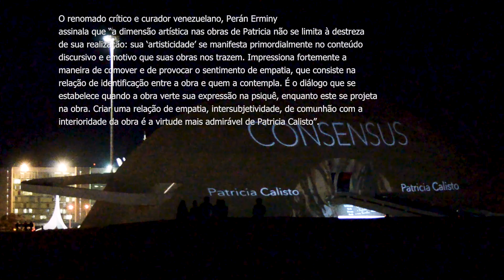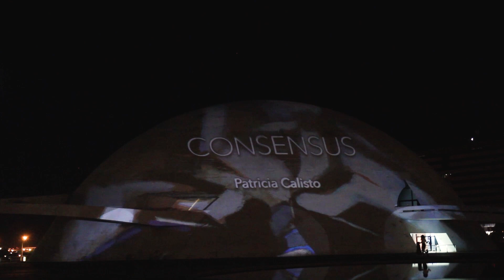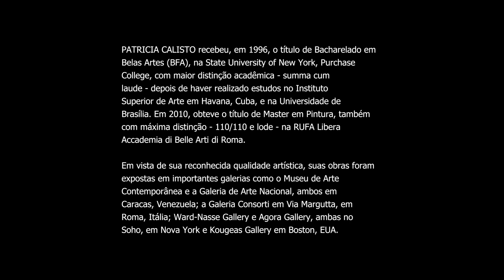Consensus - Exposição da artista Patricia Calisto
"Essa Solidão Celular"*
Por Wagner Barja**

A obra de Patricia Calisto nos faz refletir sobre uma sociedade
contemporânea em sua máxima: nunca fomos tantos e tão sozinhos.

Sua pintura num constante construir de corpos de aparência inanimada
seccionados em planos vislumbrados sob o recurso do claro e escuro aponta
para abordagens que extrapolam o puro exercício formal. Essas composições
revelam complexas temáticas sobre o humano e dizem coisas que um olhar
superficial não perceberia.

Há uma critica presente nessa figuração, que se traduz numa sepulcral solidão
introduzida por essa artista inconformada. À sua maneira, Calisto faz repousar
sobre a superfície desses corpos uma latência evidenciada pelo contraste de cores
que saltam aos olhos, por simularem uma luz tão fria quanto a forma dos corpos.

Sua escultura persegue a mesma linguagem da pintura. Extraída do plano pictórico,
a figura surge na terceira dimensão com a mesma força e aparência
brutal. A ausência de expressão é o que identifica a urgência da
linguagem. O aspecto contrito de suas composições sobre o humano
evidencia essa premeditada ausência de Humanidade. O que se vê aqui é a
 representação de seres no seu isolamento em relação ao semelhante. Brota nessa
exposição uma ácida crítica à sociedade da informação que nos leva perceber essa
solidão celular.

* Musica de Renato Matos
** Wagner Barja, artista plástico, coordenador do Museu Nacional da República
Você pode gostar deste filme - Arte modernista e grafite na Mostra Mundez Museu Nacional da República